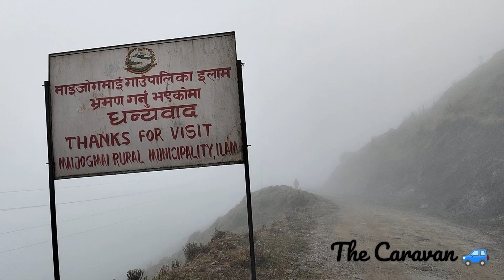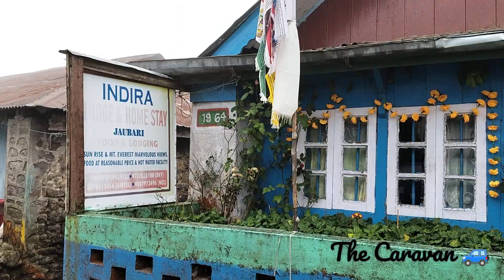A journey to the Fairy Land, Dhotrey to Jaubari Trek Episode 2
On November 1, Day 1 Dhotrey to Jaubari.. Jaubari is a small offbeat village near Tumling.It is in Nepal.A perfect destination for Sandakphu Phalut Trekkers.We stayed Everest Lodge
Our Guide Sankhalal Tamang(Shankarjee)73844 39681